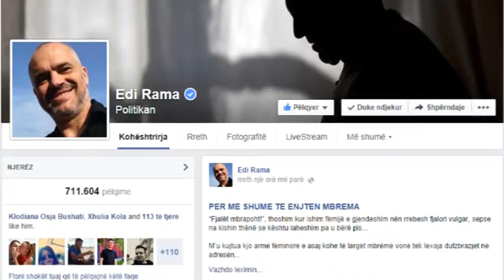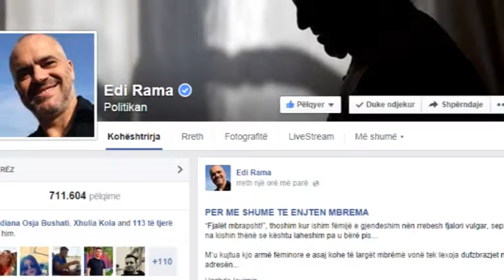Vendimi për guvernatorin. Grupi i PS vendos shkarkimin e Fullanit